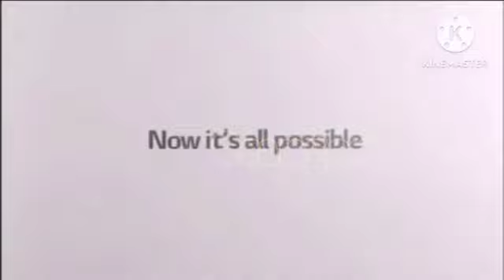Short Kickossia Best Animation Logos